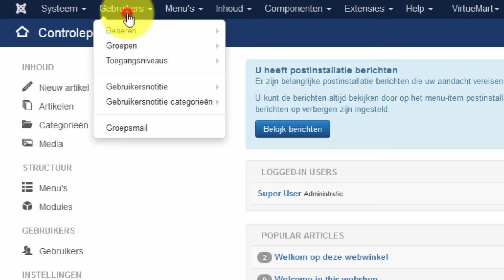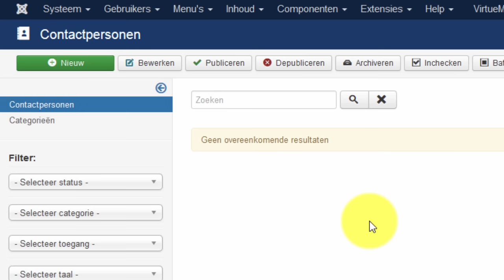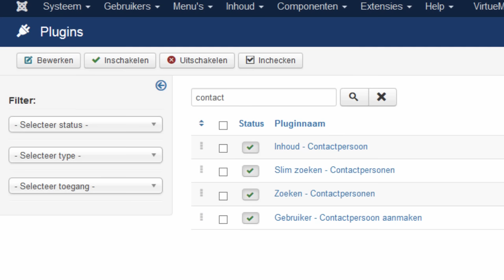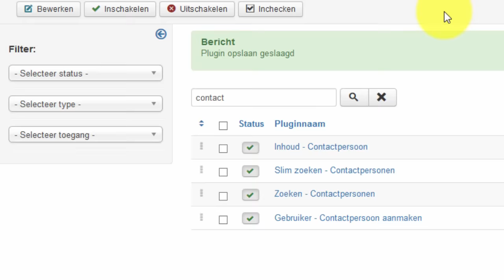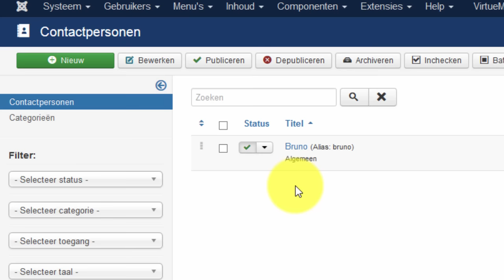automatisch joomla contactpersonen aanmaken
In Joomla kun je gebruikers aanmaken (je kunt ook mensen zelf hun gebruikersaccount laten aanmaken) en je kunt contactpersonen aanmaken.

Zou het niet handig zijn als er voor elk gebruikersaccount dat wordt aangemaakt automatisch een contactpersoon wordt aangemaakt in het contactpersonen component?

Dat kan! Ontdek het in deze video.